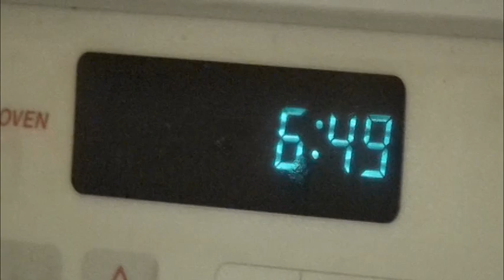The Common Chef - Episode 4 - Curry Up And Wine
In this episode The Common Chefs prepare a delicious dinner for a bible study group. The menu consisted of a shrimp and scallop curry soup, grilled chicken with grilled apples and veggies served over a sweet bell pepper risotto, and for dessert we served vanilla ice cream with a homemade orange and pineapple glaze with a dessert wafer on the side. Follow along the evening as we prep and cook for this great group friends. Curry up and Wine will bring to you the essence of The Common Chef; Passion, Creativity, Friends and Fellowship.